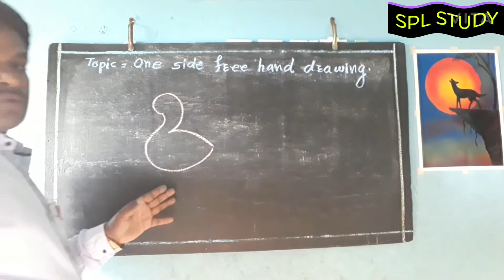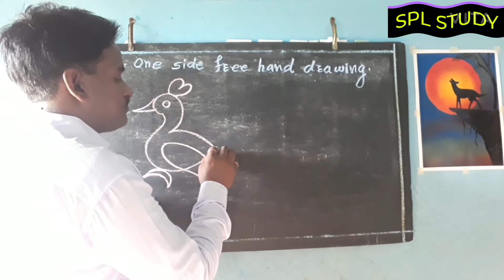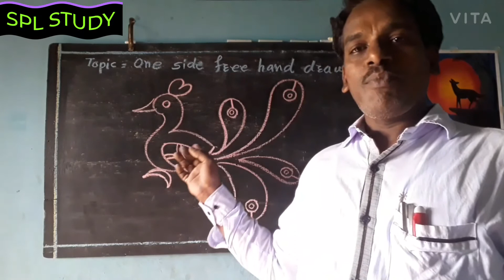How to draw one side free hand drawing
36529